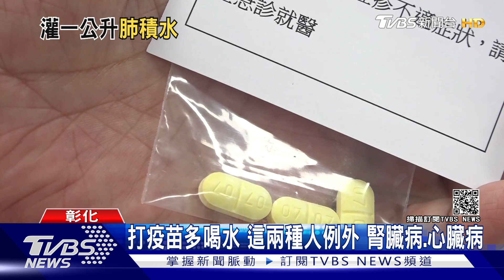打疫苗多喝水 這兩種人例外 腎臟病.心臟病｜TVBS新聞